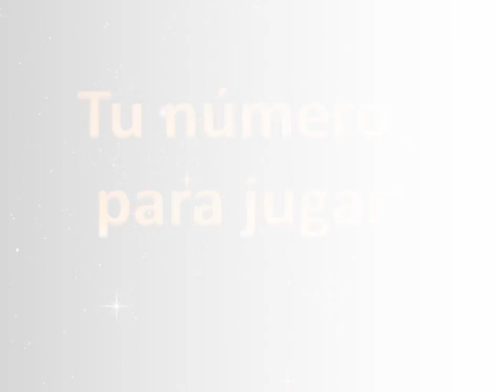Niño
Tu número para jugar